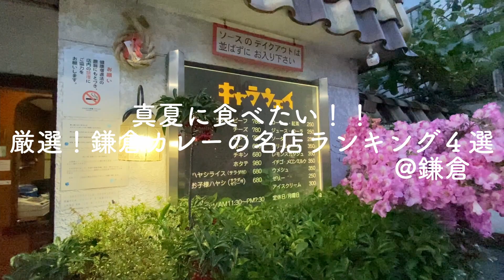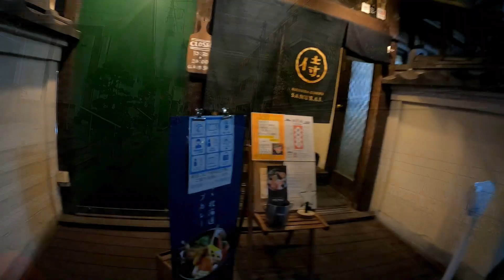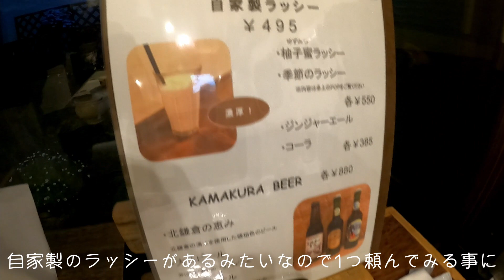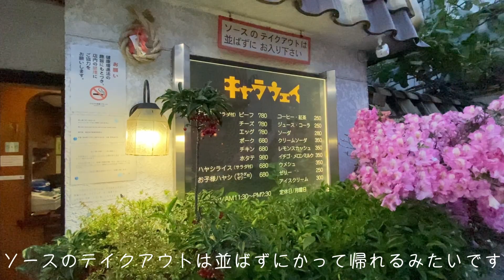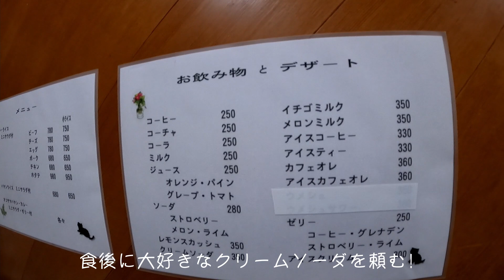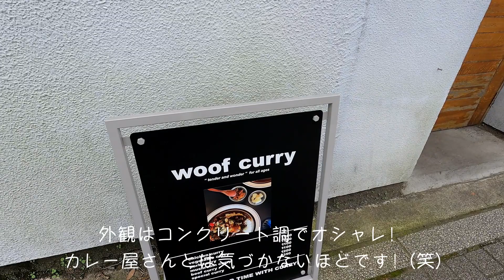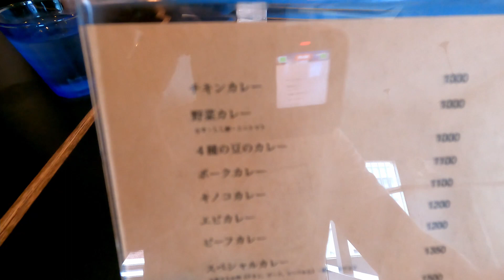【厳選】真夏に食べたい！絶対に外さない鎌倉カレーの名店４選~珊瑚礁・侍カレー・キャラウェイ・Woof curry~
今回の動画は、鎌倉にあるカレーの名店４選を紹介します！
真夏の暑さをぶっ飛ばしましょう！！

◎今回訪れたお店リスト
①「珊瑚礁　本店」
平日でも長蛇の列になる鎌倉カレーの代名詞【珊瑚礁】。
ボリュームたっぷり、ハワイの様な店内の雰囲気に満足すること間違いなしの名店です。
皆さんも是非訪れてみてください。

②「侍カレー」
北海道を中心に店舗店舗展開しているスープカレー専門店の「侍」。
スープの美味しさはもちろん鎌倉野菜を含む豪快で食べ応えのある野菜も入っているスープカレーは食べたら虜間違いなし。
スープカレーが大好きな僕イチオシの味です！北海道が本店ですが、鎌倉店は鎌倉野菜を中心としたメニューが展開されている為、ここでしか出会えないカレーに出会えます！

③「キャラウェイ」
鎌倉駅から徒歩5分のレトロな一軒屋風のお店【キャラウェイ】。
ライスの山に圧倒されながら頂くカレーは、どこか懐かしいお母さんの様な味。
定期的に通いたくなる鎌倉のカレーの名店。
コスパ最強のお店です！

④「Woof curry」
長谷にある欧風カレー屋さん【Woof curry】。
長谷駅から徒歩5分、鎌倉駅から歩いても20分程度で行くことができます。
欧風カレーというだけあって、スパイスは効いていますが、そこまで「辛い！」という感じではなく、コクがあって上品な味。
彼女のNo,1のお店です！

皆さんもぜひ訪れてみてください！